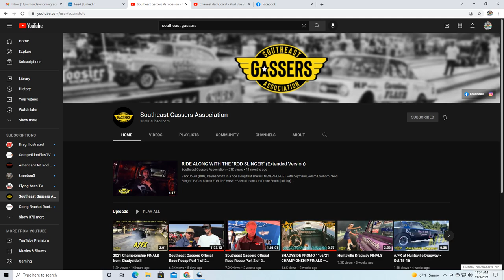Southeast Gassers Association Super Stock Eliminations From Shadyside Dragway | Season Finale 2021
The most accurate nostalgia gasser drag racing of the Southeast Gassers Association raced it out at Shadyside Dragway for their season finale.  In this Monday Morning Racer full eliminations video you'll see round 1 to the finals for the class of Super Stock. Keep your eye on the players in the championship. It's back to 1967 style drag racing with SEGA - a wheel-standin' and gear jammin' time.